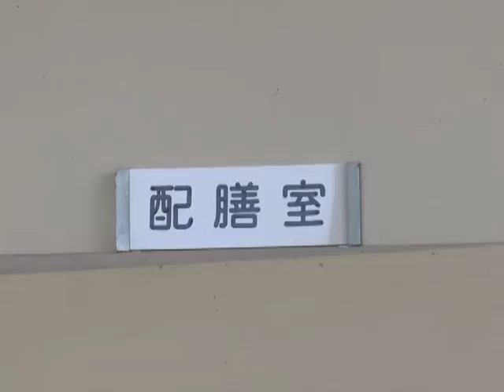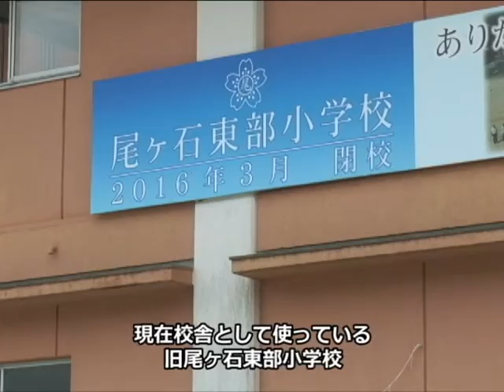阿蘇市の小中学校7校で給食再開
熊本地震以降休止していた阿蘇市の小中学校7校の給食が再開しました。